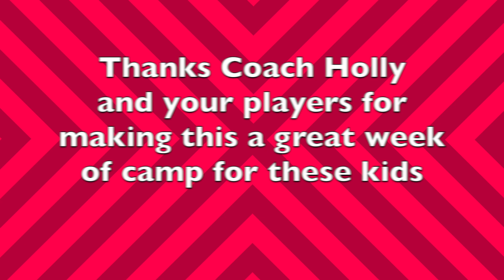Westminster Volleyball Camp 2023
Thanks Coach Holly and all your players for making this a great week of camp for these kids.